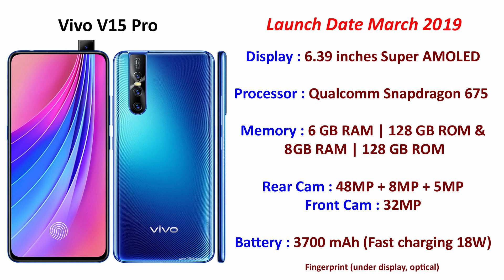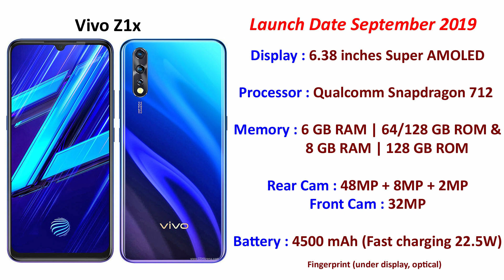Best Vivo Mobiles under 20000 (2020)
Best Vivo Mobiles under 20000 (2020) - In just a few years since its launch, Vivo has emerged as a trusted manufacturer in affordable Android mobile phone market. Today, Vivo mobiles below 20000 offer cutting-edge sleek designs and innovative flagship-level technology across the board. These pose as worthy competitors to high-end offerings and getting your hands on one may be the right way to go in 2020.

For Buying

Best of 2021 :

Best Mobiles under 10000 in 2021
Best Mobiles under 15000 in 2021
Best Mobiles under 20000 in 2021
Best Samsung Mobiles in 2021
1. Best Samsung Mobiles under 10000
2. Best Samsung Mobiles under 15000
3. Best Samsung Mobiles under 20000

Best Mi Mobiles in 2021
1. Best Mi Mobiles under 10000
2. Best Mi Mobiles under 15000
3. Best Mi Mobiles under 20000

Best Oppo Mobiles in 2021
1. Best Oppo Mobiles under 10000
2. Best Oppo Mobiles under 15000
3. Best Oppo Mobiles under 20000

Best Vivo Mobiles in 2021
1. Best Vivo Mobiles under 10000
2. Best Vivo Mobiles under 15000
3. Best Vivo Mobiles under 20000

Best Realme Mobiles in 2021
1. Best Realme Mobiles under 10000
2. Best Realme Mobiles under 15000
3. Best Realme Mobiles under 20000

Best Gadgets

1. DSLR Camera
2. Vlogging Camera
3. Wireless Mic
4. Wired Collar Mic
5. Dual Mic for Interview
6. Tripod Stand
7. Smartphone Gimble
8. Dslr Gimble
9. Lighting setup
10. Green Screen
11. Gopro